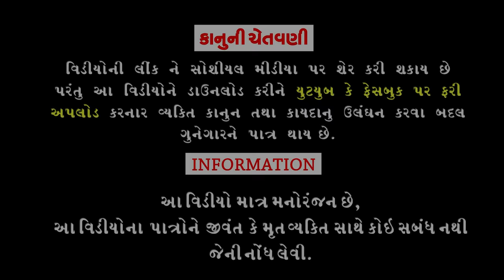6 Vilni Gadi ।।6 વીલની ગાડી ।।HD Video।Deshi Comedy।।Comedy Video।।